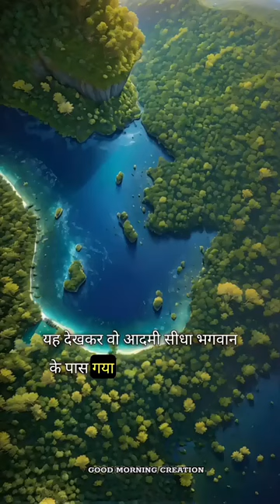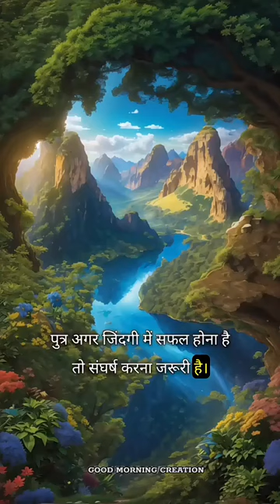22 November 2023